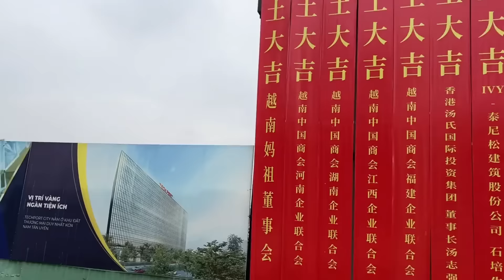越南買房記2越南超級豪華有多奢華，小花看完說要跟我AA制買房，我一大男人哪能讓老婆掏錢【響哥與小花中越夫妻】越南生活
请放心，本视频是一部原创拍摄的视频，没有任何不良行为。
我们是响哥与小花中越夫妻💑
全网唯一账号，禁止🚫搬运，欢迎监督！
本人在越南开设工业机械设备公司和电商，
曾经走访世界很多国家 现在定居越南已经结婚.老婆越南人.
在这里我会给大家分享真实的越南生活
纪录分享越南真实的创业生活方式！